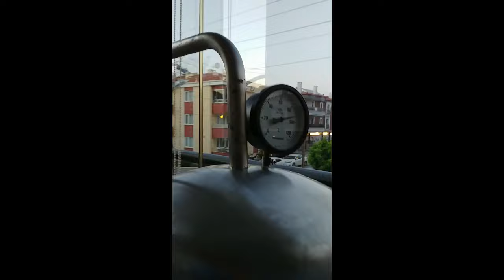Lavanta Yağı Nasıl Çıkartılır. (Distilasyon)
Kendi ürettiğimiz doğal lavanta yağı sipariş vermek için Hepsiburada sayfamıza ulaşabilirsiniz.

Saf lavanta Yağı nasıl elde edilir. How to made lavender oil. Lavanta yağı, lavanta çiçeği, lavanta kesesi, Lavanta Suyu, Lavanta Çayı, Lavanta Sabunu, Lavanta yağının faydaları, Lavantanın faydaları için sitemizi ziyaret edebilirsiniz.